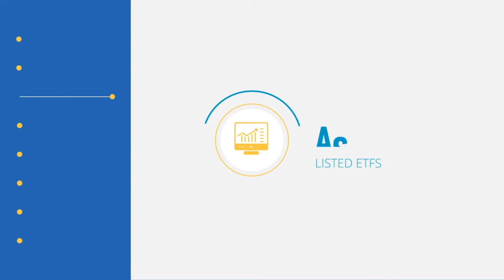#127 Hayley Knight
You’ve definitely heard the term ‘goals based advice’. What about ‘lifestyle planning’ or even ‘lifestyle advice’?

Whatever you call it, the question still remains – as a Financial Advisor or a paraplanner, how do you capture a client’s lifestyle or intangible goals in a compliant SOA?

With over 10 years’ experience in Financial Services, Hayley Knight is the ideas woman and work life balance advocate behind Contract Paraplanning Services.

She’s a firm believer in the power of communication and relationship building when it comes to outsourced paraplanning and has plenty of great ideas to share in this chat with Adrian.

Episode highlights:

2:45 – Articulating clients' intangible goals in a compliant SOA

8:00 – Is there any correlation between more compliance and better advice?

11:45 – Using tech to evolve the traditional and stagnant SOA

27:10 – How Hayley is getting paraplanners more involved with Advisers and the associations

32:35 – The advice process which produces the best SOAs

They’re big time supporters of advisers going solo and their BDM team are great to work with. We’re proud to partner with HUB24 - they’re big fans of the XY community and are continuing to help drive the positive evolution of financial advice.